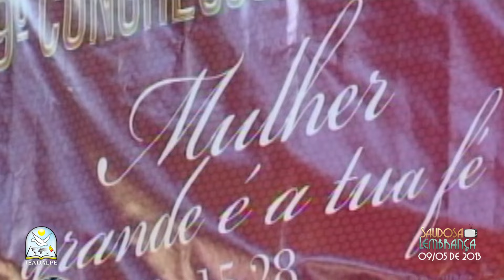Pr. Neilton Rafael - Saudosa Lembrança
A série Saudosa Lembrança vai trazer vários vídeos de mensagens ministradas no passado, com o objetivo de recordar e edificar a todos

Mensagem do Pr. Neilton Rafael - Exibida no Programa Novas de Paz, TV Nova Nordeste - Canal  22, no dia 09 de Maio de 2013.

Mensagem exibida nos  Programas Novas de Paz de número 1031.
Realização: Ieadalpe/ICM

Ou faça através das contas abaixo:
Ag. 3503-3
C.C. 40021-1

CAIXA
Ag. 3122

BRADESCO
Ag. 1058

SANTANDER
Ag. 3295

ITAÚ
Ag. 7474
C.C. 35183-5

Deus abençoe!